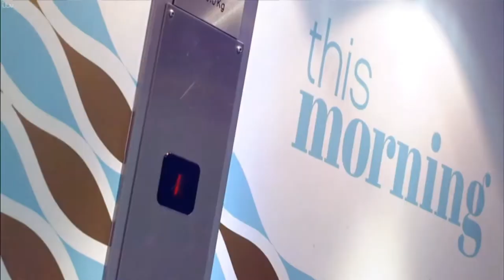Ian Wallace on This Morning, 18-07-17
In this dream feature on ITV's This Morning, I am joined by the lovely Ruth and charming Eamonn as we explore some of the dreams of our wonderful viewers. Our dream explorations include dreams about having a mouthful of sand, dreams about houses crumbling down, dreams about being lost, and dreams about jolting and jerking. The dream which caused most intrigue and received most attention was about chickens dressed in soldier uniforms trying to shoot the dreamer from an upstairs window. Our analysis of this dream created a lot of interest from a variety of commentators and was heavily featured in the next day's newspapers!